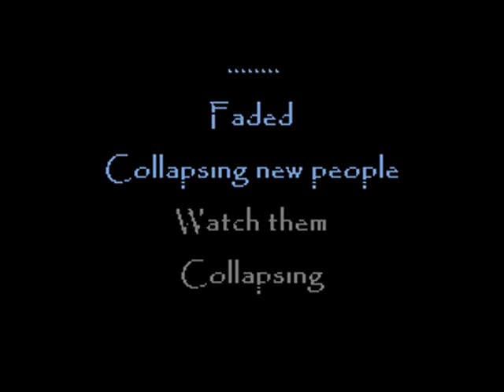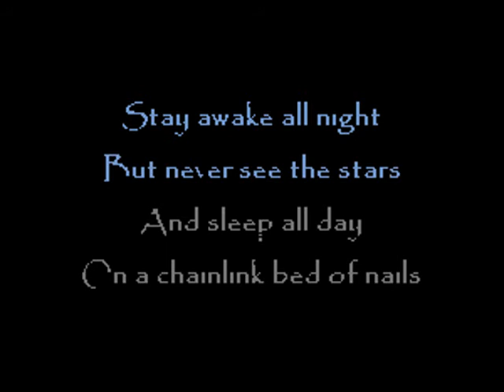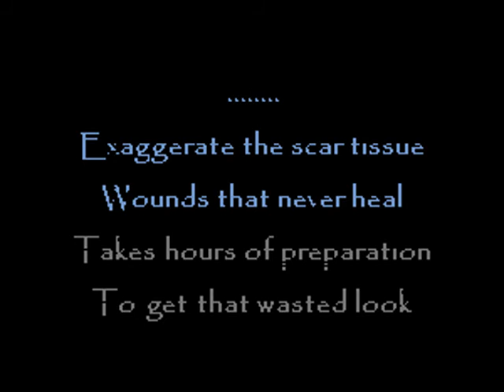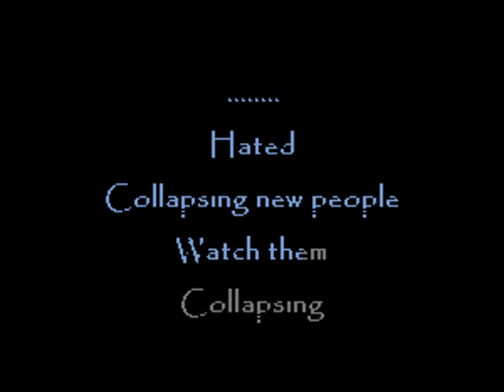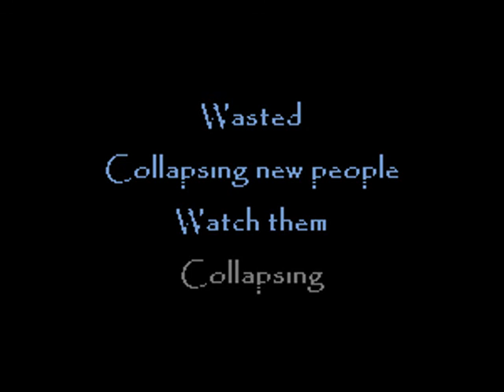Fad Gadget - Collapsing New People - Karaoke w. lyrics - Caritas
goth gothic rock post-punk deathrock batcave karaoke